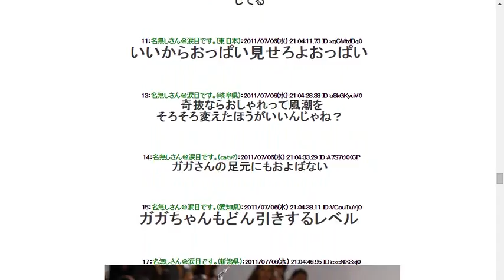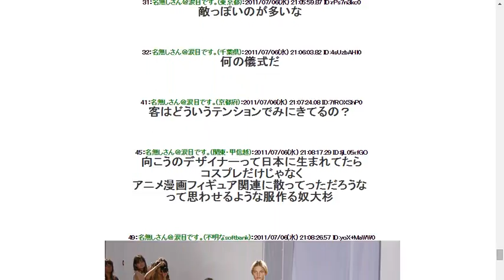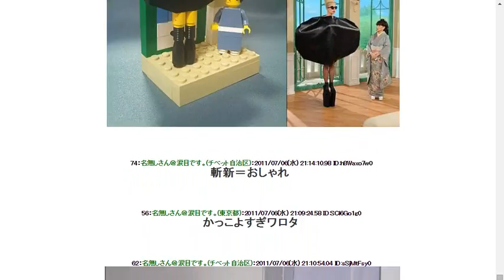パリコレが相変わらずキチ●イじみててワロタｗｗｗｗｗｗｗｗ